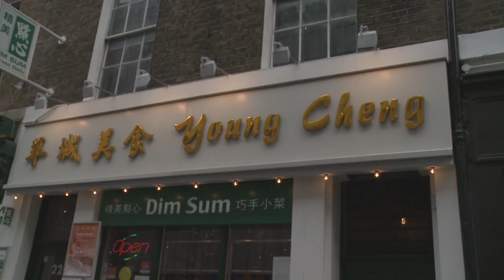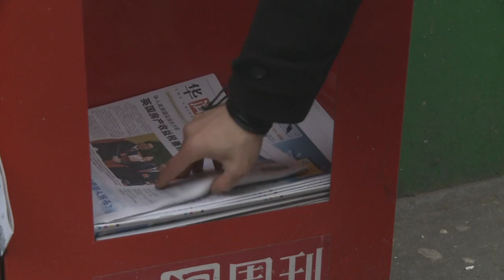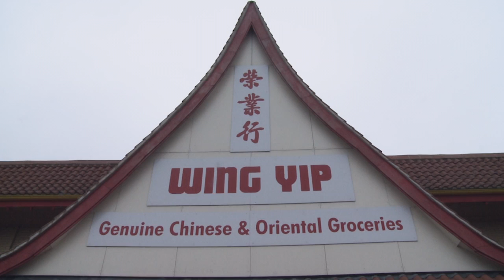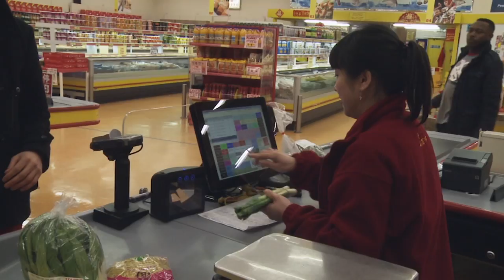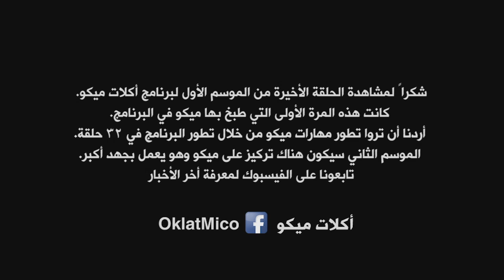Oklat Mico TV Show - Final Episode - China